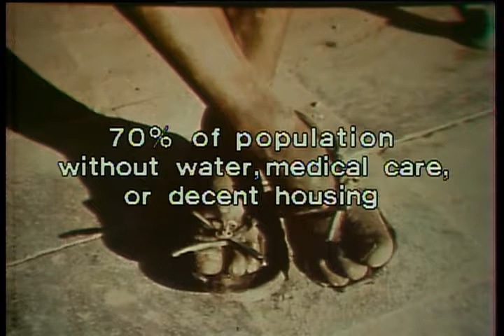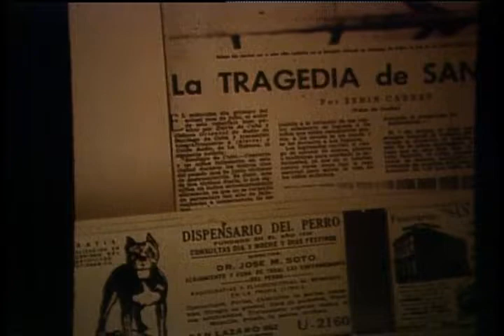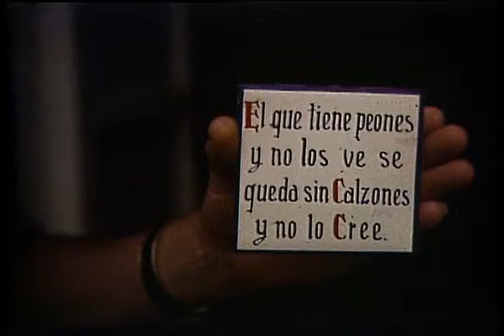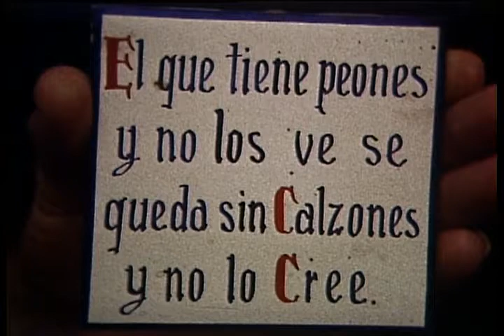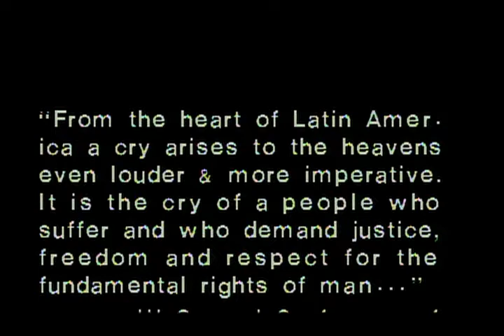University of the Air, Series 3, Episode 1: Latin America Today: Myth & Reality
Episode 1 of 5 from the series, "20th century Latin America: Why Revolution?". Episode eleven of "University of the Air", shot on July 21, 1981